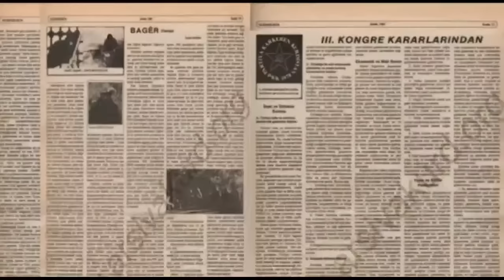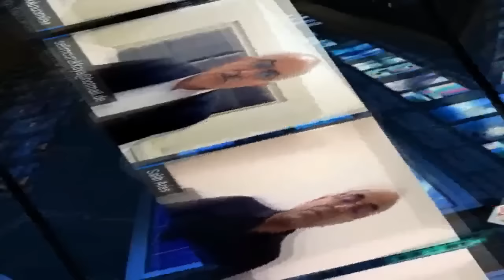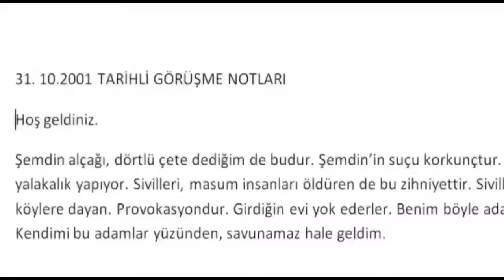Qandil Arşivi - Kawa Örgütü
Kawa Örgütü neden Şam'da Burkay ile Öcalan deklerasyonuna katıl madı. Turgut Özal celal talabani'ye neler anlattı?

  / selimcurukkaya